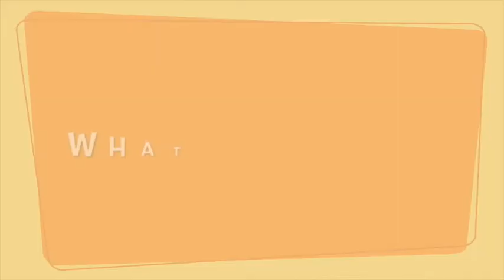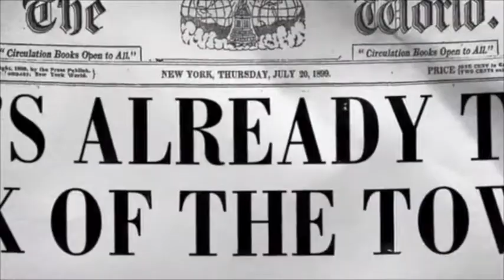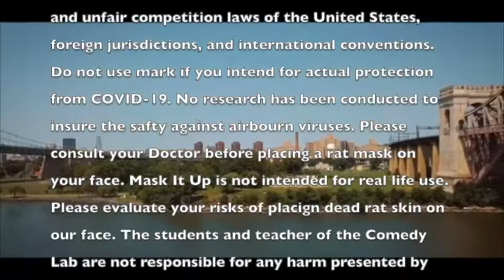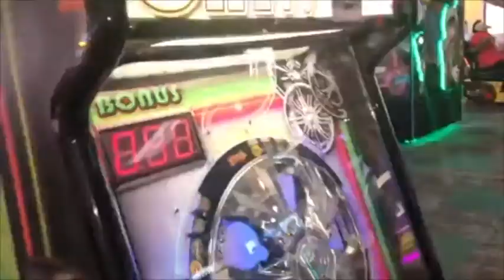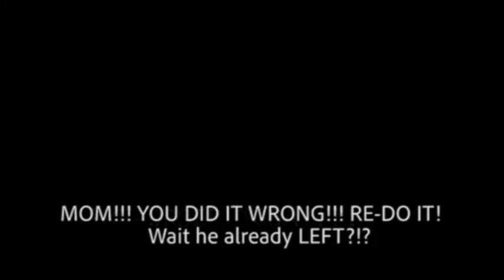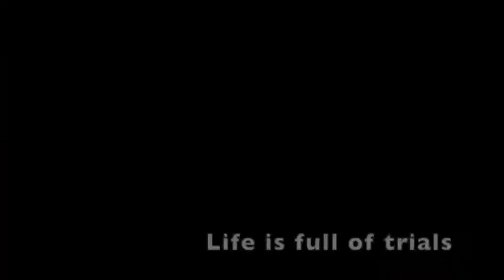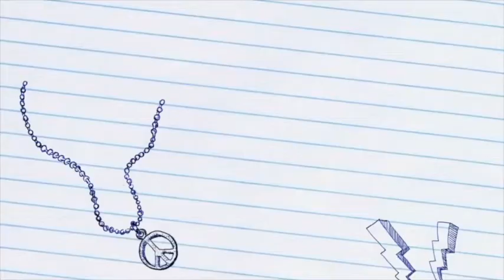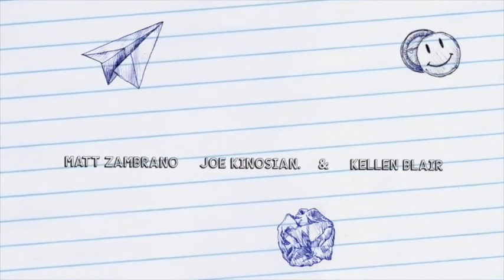Musical Theater comedy lab